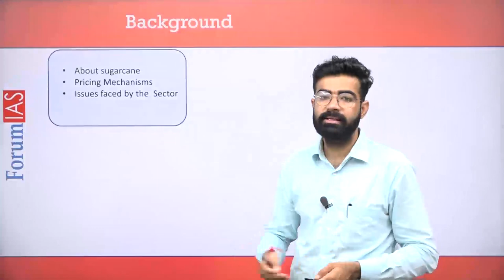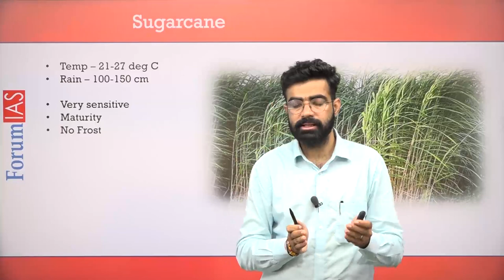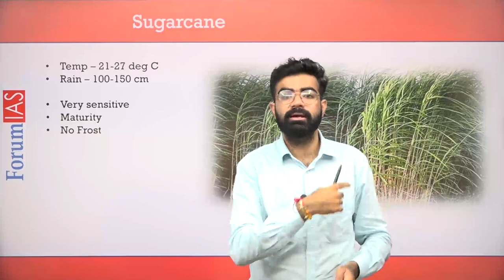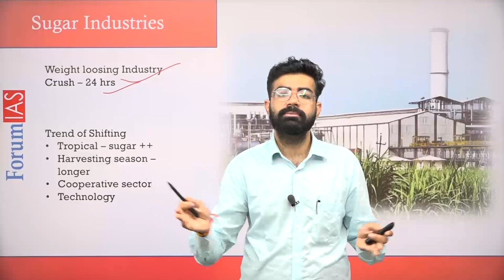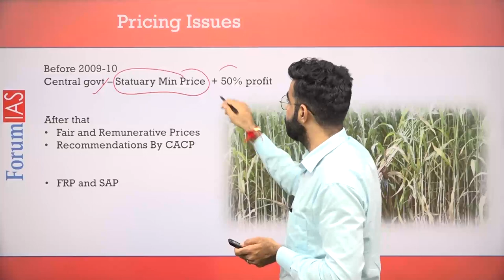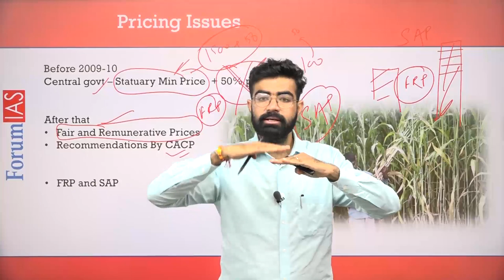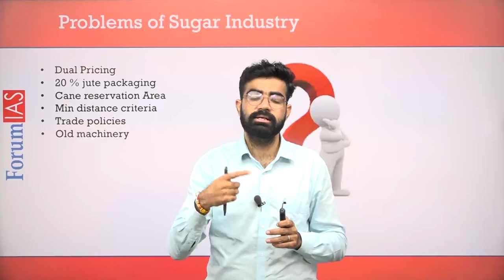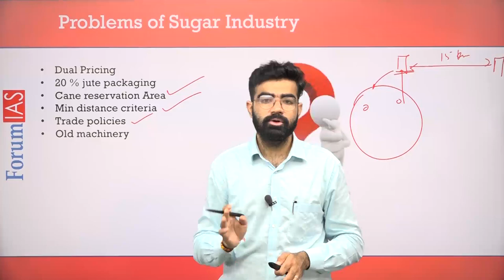Sugarcane Pricing In India| FRP and SAP | News Simplified |ForumIAS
Government has announced the “highest ever” Fair and Remunerative Price (FRP) of sugarcane payable by sugar mills for 2021-22. There is a pricing mechanism for sugarcane which is decided by central government and State government separately

conditions required for sugarcane
shifting of industries
Pricing formula
problems in industry

MSP, FRP, Sugarcane pricing, Sugar pricing,